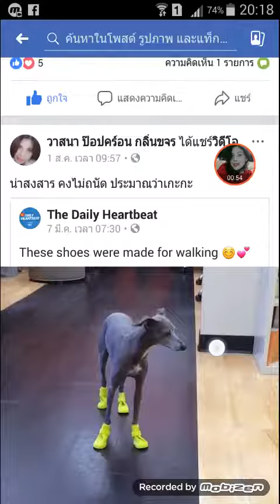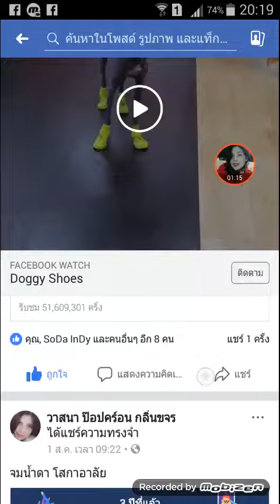เก็บไว้เป็นกำลังใจ pop klinkhajorn 😁